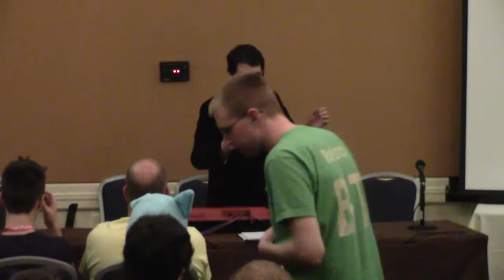BABSCon 2015 - How to Write a Good Song with Jeff Burgess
Come learn the finer points of songwriting, both music and lyrics. Find out why some songs stay in your mind and others don’t. (Panelist: Jeff Burgess)

Ponyville Live! is the pony community's largest entertainment and media network. We feature radio stations, video streams, podcasts, live and pre-recorded convention coverage, and much more. PVL is Bringing Pony People Together, join the party